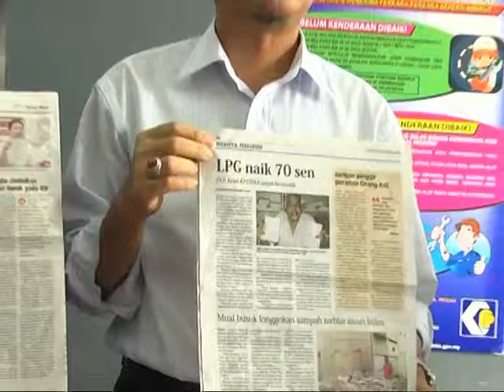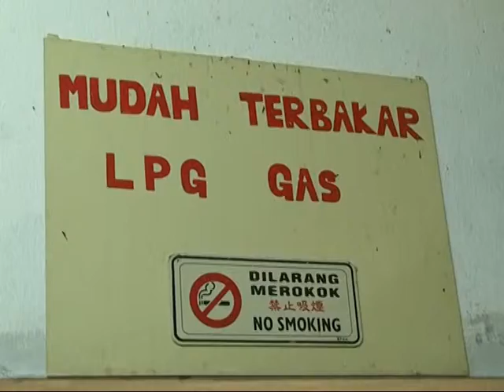DATO SAMSUDIN NAFI HARGA RUNCIT NAIK